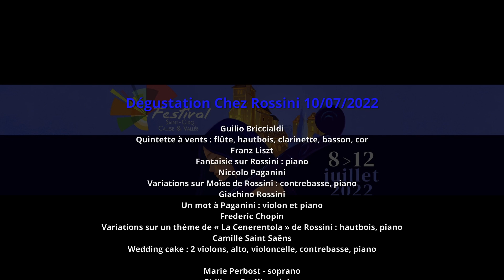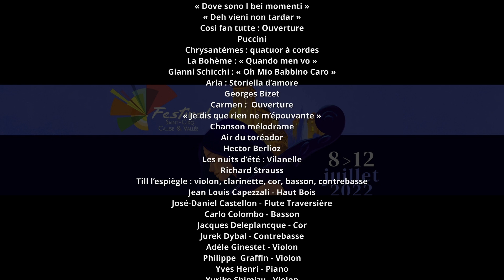Festival Saint Cirq 2022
2ième édition du Festival de musique classique de Saint Cirq Causse et Vallée
Direction musicale : Michel Lethiec
avec Marie Perbost victoires de la musique 2020